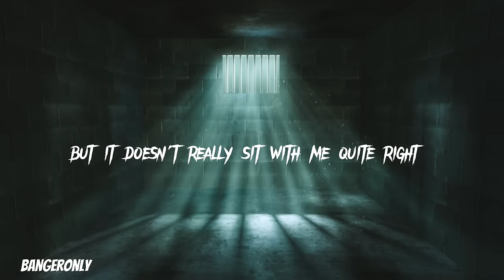Blueryai - 2 Days Into Prison (Lyrics)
2 days into prison, 2 days into college, Aimee Carty, 2 days into college remix